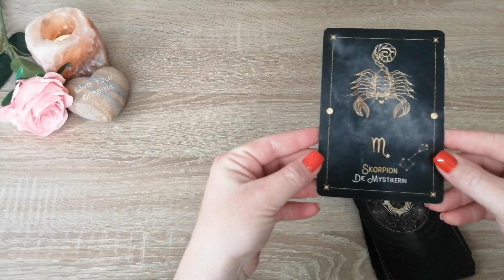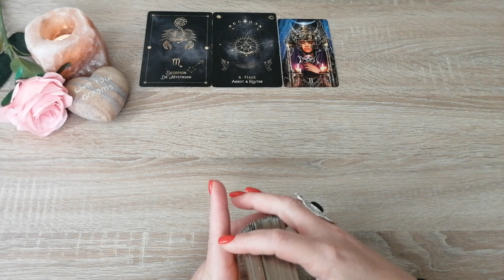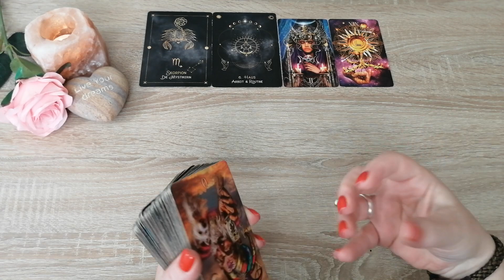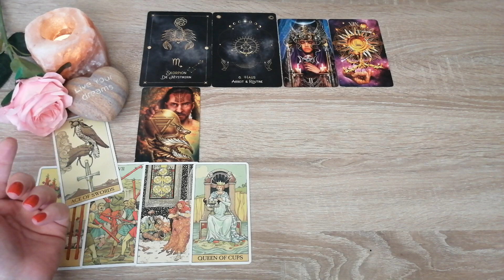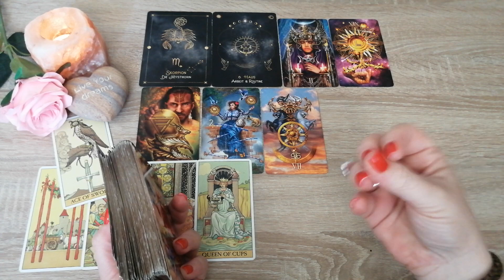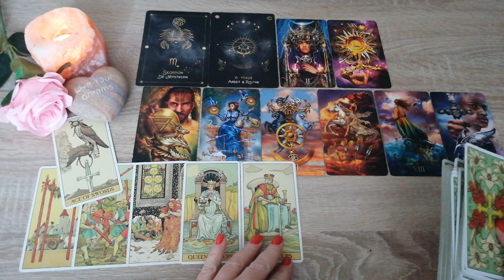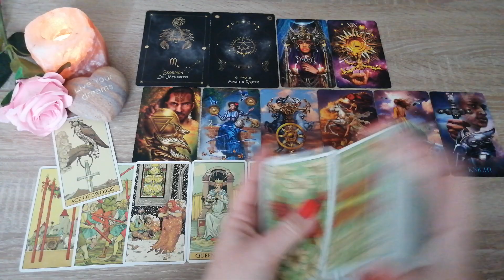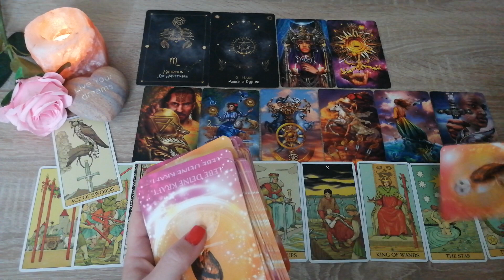Du bekommst endlich eine Erklärung/etwas kommt ans Licht/Heilung/Transformation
Vorschaubild: privat

Eure Heleen